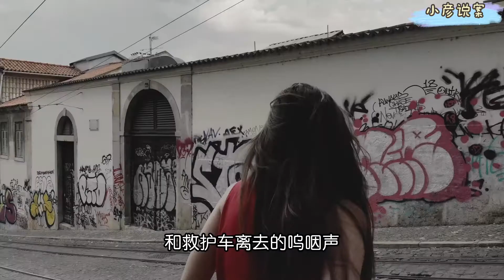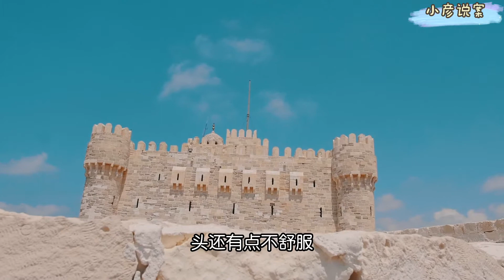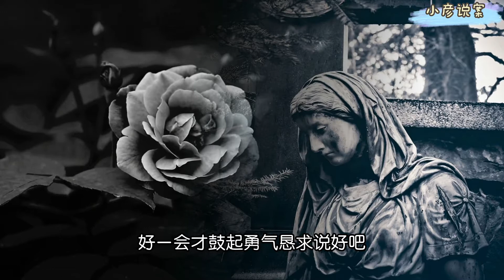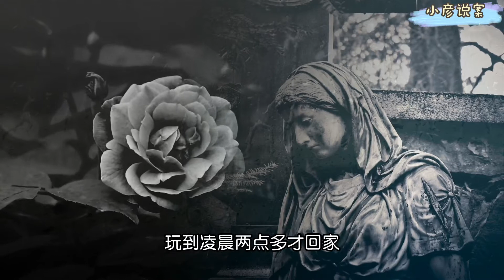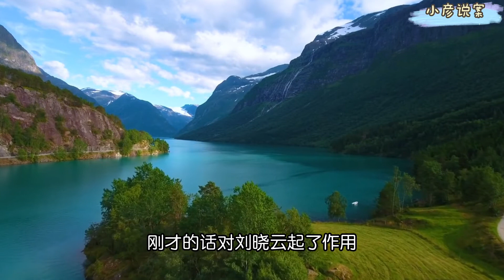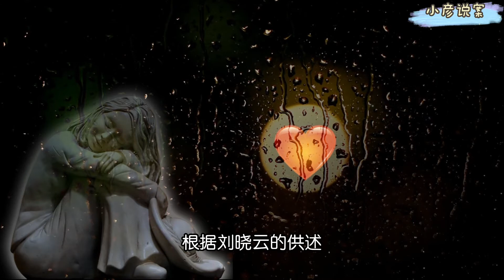老公因病无法云雨 妻子红杏出墙设计灭夫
2018年腊月二十八
驻村警察刘在辉将村里的工作收尾后
又拿着大喇叭在村里游走
把防范火灾的注意事项又宣传了一遍
就怕过年不安生
可事实就是这么奇妙
总是怕什么来什么
2018年腊月二十八
晚上睡到半夜
湖南省邵阳市的驻村民警刘再辉
接到派出所民警张伟民的电话
说县城一家烟花店发生爆炸
店主是他所住村庄的村民
要他赶快去一趟
出事地点在城东
逼他住的小区隔了半个县城
从温暖的被窝里钻出来
冬夜的冷风拂过肌肤
刘再辉忍不住打了个寒战
裹紧羽绒服骑上了摩托就往城东奔去
赶到时消防队已将大火扑灭
空气中散发着浓烈的烟花
燃烧的气味和灰尘味
破烂的墙面
水柱滴答伴着消防车.